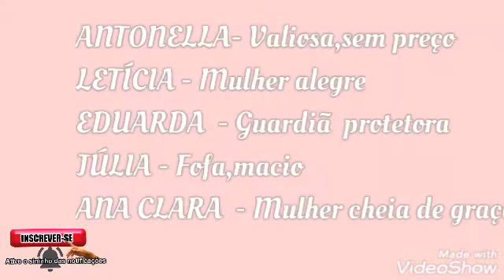Lindos nomes de meninas com significados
Bem vindos a mais um Maio todo dia.
Hoje trago mais de 40 nomes de meninas com significado.
curti
comente

Beijão até o próximo vídeo